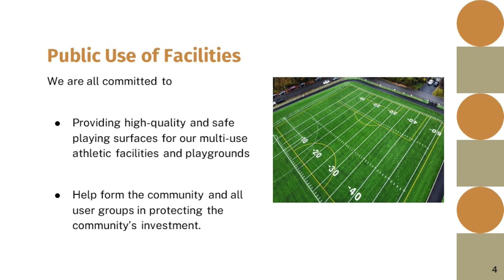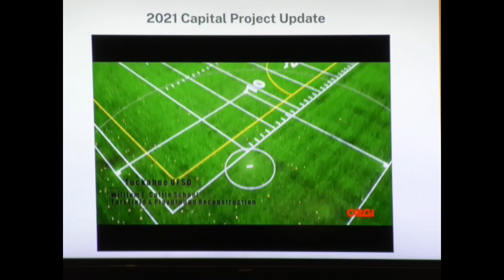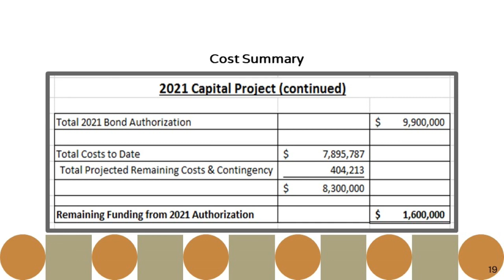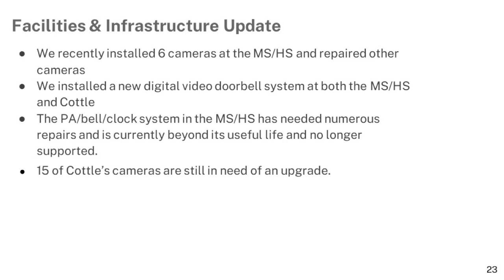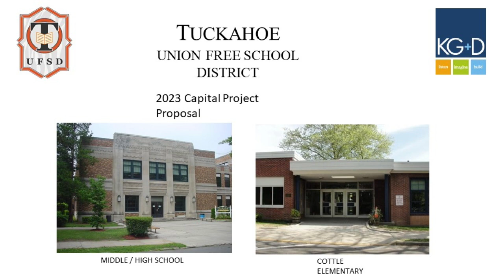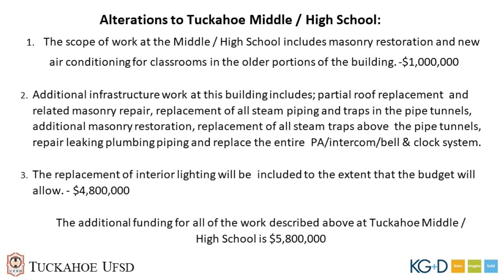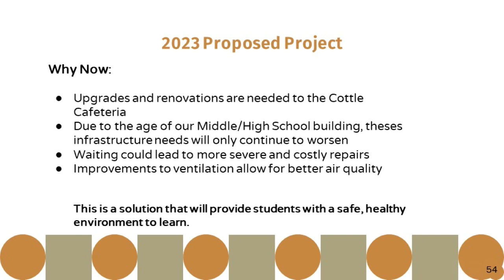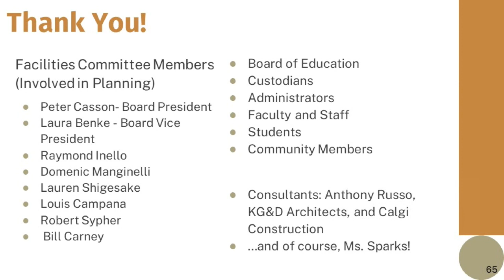Tuckahoe Board of Education Special Meeting and Workshop-January 3, 2023